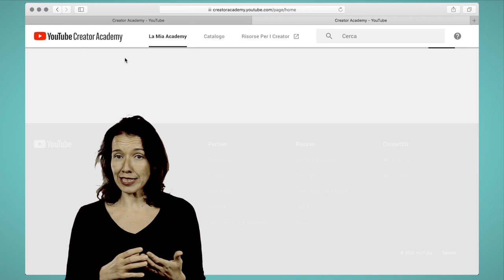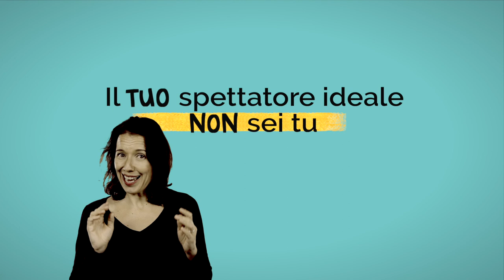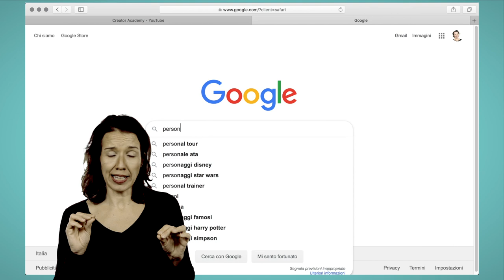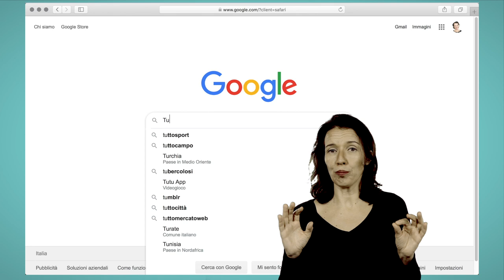Iniziare con YouTube | come creare un canale per promuovere la tua impresa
Non servono milioni di spettatori per un canale YouTube di successo. Alcuni consigli per coltivare la tua nicchia di pubblico e iniziare a creare i tuoi video

Ecco 3 consigli per iniziare a creare il tuo canale YouTube che tu sia un imprenditore o un libero professionista:

2:15 individua lo tuo spettatore ideale dei tuoi video
3:53 crea il tuo personaggio e lavora con il personal branding
5:46 trova gli argomenti per il tuo canale YouTube
6:42 divertiti quando giri e monti il tuo video e inizia

impari a nuotare solo quando nell'acqua ci sei davvero.

Ogni vostro commento è prezioso e mi aiuta a programmare i prossimi episodi. Cerco di rispondere ai commenti sotto ogni episodio e spero con il tempo di creare una bacheca utile a tutti. Preferisco quindi che mi contattiate pubblicamente: i vostri dubbi possono essere utili a tutti.

Probabilmente non soddisferò tutti ma faccio del mio meglio.
Anche le mie giornate sono fatte di 24 ore e il tempismo non è il mio forte.

Ricevi la newsletter i[N]spirazione visiva e scarica la GUIDA “crea il tuo set TV”

Segui i consigli in pillole e il dietro le quinte della mi vita sul mio profilo @silacqua di  InstaGram

Entra nel gruppo FaceBook "video con stile" per  mettersi in gioco davanti e dietro una camera, anche con uno smartphone :-)

 LINK UTILI

Allestimento set